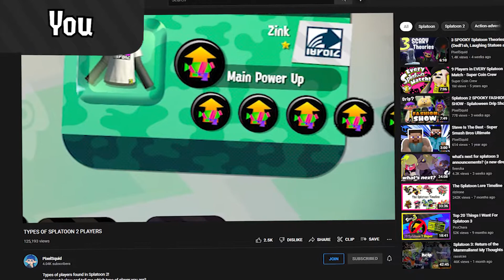TYPES OF SPLATOON PLAYERS (Part 2)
Here are more types of players found in Splatoon 2. The Bombs Only player to the Splatoon 3 Player to many more in this video!